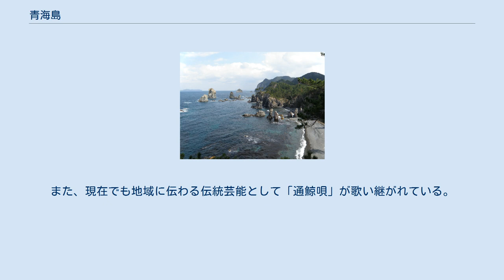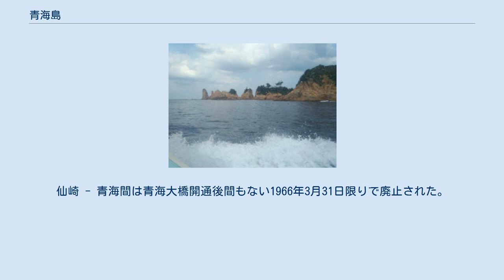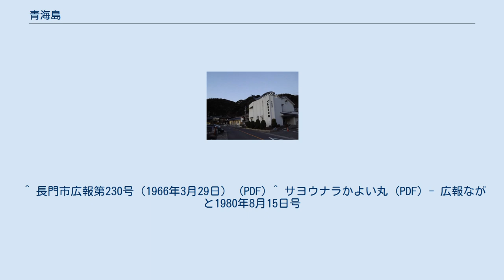青海島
青海島（おおみじま、おうみじま）は、山口県長門市の北、日本海に浮かぶ島である。
 島の北岸にある海上アルプスの奇岩 面積14平方キロメートル、周囲は約40キロメートル。
本土との間は青海大橋で連絡されている。
島の最高点は北東側にある高山319.9メートル。
いくつかの島が砂州でつながってひとつの島となっている。
島の北岸は日本海の荒波を受けた浸食地形となっており、その奇岩の並び立つ様子は「海上アルプス」とも称される。
対岸の仙崎港から観光遊覧船が発着しており、島の外周を一周することができる。
島の南西には砂州の波の橋立に囲まれた潟湖の青海湖（おおみこ）がある。
 北長門海岸国定公園を代表する景観の一つ。
日本百景に選定されている。
また国の名勝および天然記念物に指定されている。
 元々は本土の一部を含めて大津郡仙崎通村（せんざきかよいむら）という一つの村であったが、青海島東部が通（かよい）村に、西部と本土部分が仙崎村に分かれた後、1954年（昭和29年）3月31日に通村・仙崎村ともに周辺の町村と合併し長門市が発足したため、現在では長門市の一部となっている。
現在の町域は島の西側の旧仙崎村域が対岸の本土部とともに仙崎地区、東側の旧通村域が通地区となる。
 通地区は漁港がある。
通地区は江戸時代から明治時代末期まで沿岸捕鯨の基地として栄えたが、鯨を湾岸に追い込み漁師が鯨の上に飛び乗って銛を刺す古式捕鯨であり、近代捕鯨へは移行せず捕鯨は消滅した。
向岸寺には当時捕獲された鯨の胎児を埋葬するための「鯨墓」（1692年建立、国の史跡）があり、約70体の鯨の胎児が埋葬されているほか、毎年鯨回向が執り行われ、鯨の霊を弔っている。
また、現在でも地域に伝わる伝統芸能として「通鯨唄」が歌い継がれている。
当時の沿岸捕鯨の様子については、向岸寺そばの「くじら資料館」に詳しい展示がある。
 大日比に県花の夏みかん原樹があり、200年以上実をつけているが、今は根だけが原樹で上は接木である。
 小学校については、通地区は地区内にある通小学校の校区、仙崎地区は本土部の仙崎小学校の校区となる。
かつては仙崎地区にも青海島小学校があったが2006年に閉校、統合された。
中学校については島全域が本土部の仙崎中学校の校区となる。
 島南部の大泊と本土部の仙崎の間には青海大橋が架かっている。
山口県道283号青海島線が青海大橋を経由し仙崎と通地区の間に通っている。
大泊から島の西側の青海湖方面にも道路が通っている。
 サンデン交通が島内各地と本土の仙崎・長門市中心部・下関市を結ぶ路線バスを運行している。
 かつては仙崎 - 青海間および仙崎 - 大日比 - 通間に航路があった。
仙崎 - 青海間は青海大橋開通後間もない1966年3月31日限りで廃止された。
仙崎 - 通間は青海大橋開通後も存続したが、県道青海島線と通地区中心部内を結ぶ道路が開通したため、1980年7月31日限りで廃止されている。
 ^ 長門市広報第230号（1966年3月29日） (PDF) ^ サヨウナラかよい丸 (PDF) - 広報ながと1980年8月15日号